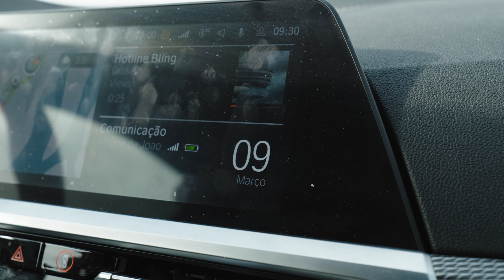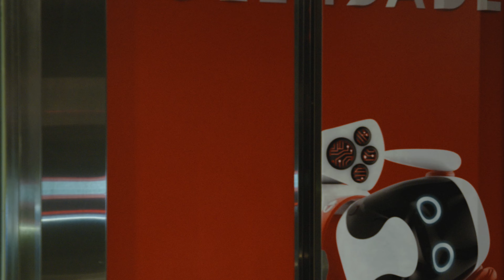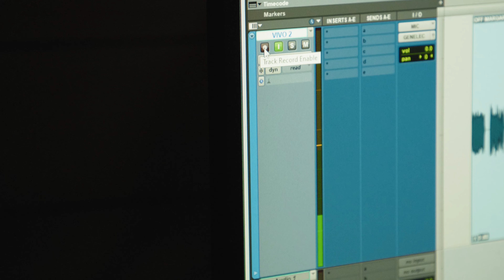JOLIVEIRA10 | Sport Lisboa e Benfica Presentation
Behind the Scenes of the presentation day of JOliveira10 as SL Benfica's new professional FIFA player.

We create high-end quality and exclusive digital content that elevates your brand to the next level.

Looking to create unique and exclusive content? Build an idea? Scale a business and boost your revenue? Or just want to get to know us better? Get in touch.